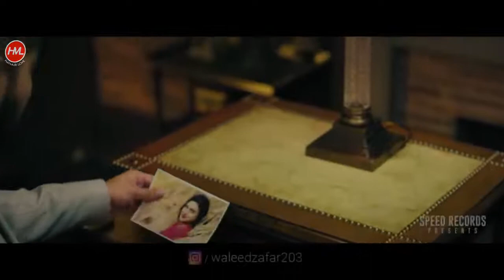Gussa - Akhil - Parmish Verma - Himanshi Khurana - Emotional Love Story New Version Hindi songs 2018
love status,
sad status,
romantic status,
old status,
new status,
love songs,
sad songs,
romance song,
romantic song,
whatsapp songs,
whatsapp love songs,
whatsaap comedy,
whatsapp romantic,
whatsapp emoji,
whatsapp status,
whatsapp video,
whatsapp song,
whatsapp latest status video,
whatsapp song,
whatsup,
whatsapp dp,
love status,
sad status,
old status,
emotional status,
whatsapp status,
some clips,
videos for whatsapp,
💖💖New Very Sad Love WhatsApp Status Video 2018💖💖
Newest Version WhatsApp Status

WhatsApp Status

30 second status
30 sec status video
status video
30 second
30 second video
30 second sad status video emotional
30 second love video
30 second sad video
30 second love video
Whatsapp status video
30s cute love whatsapp status
story video
30 second whatsapp
30 second story video
30 sec video story whatsapp status with lyrics
whatsapp videos
WhatsApp status
30 seconds video,